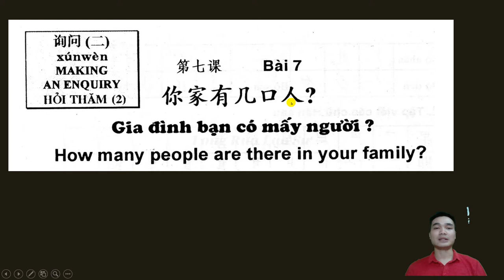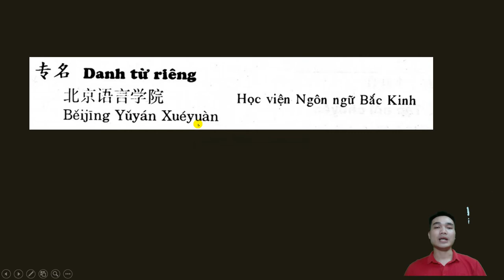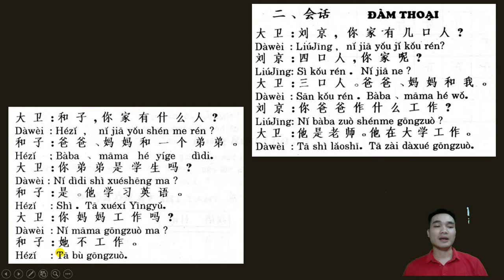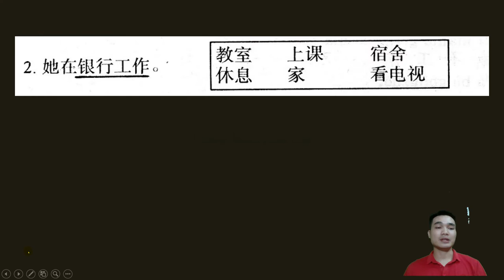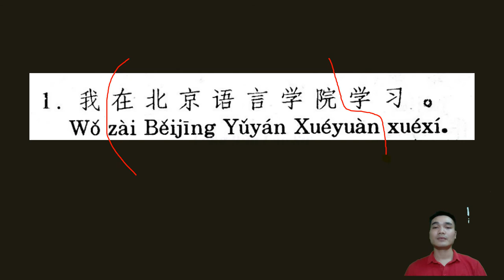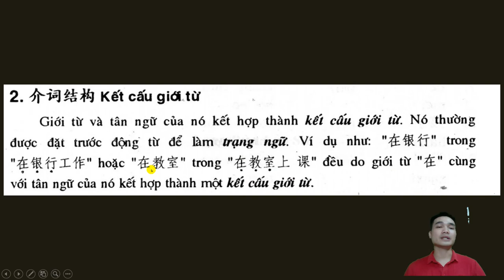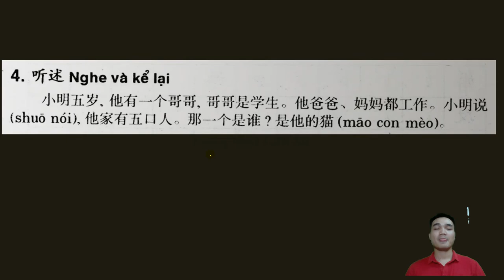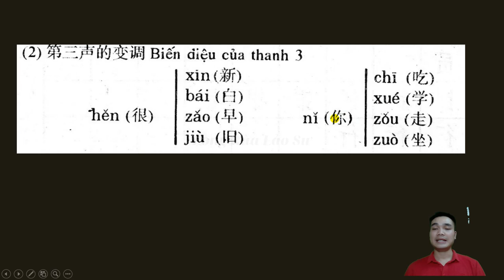Bài 7 - Giáo trình 301 câu đàm thoại tiếng Hoa